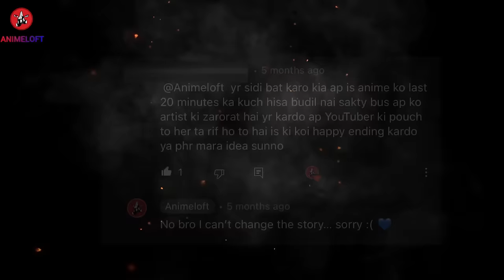"5 Centimeters Per Second" EXPLAINED in Hindi || Byôsoku 5 senchimêtoru Makoto Shinkai's Anime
5 Centimeters Per Second (2007) Ending Explained || Makoto Shinkai's Byosoku 5 senchimetoru Japanese Anime

📰 About-
Takaki and Shinohara are two classmates in elementary school. During their time together they have become close friends. Their relationship is tested when Shinohara moves to another city because of her parents' jobs. Both of them struggle to keep their friendship alive, as time and distance slowly pulls them apart. When Takaki finds out that he is moving further away, he decides to visit Shinohara one last time.
⏰ Time Stamp-
00:00 Spoiler-Free Introduction
01:21 Episode 1
06:20 Episode 2
11:27 Episode 3
13:39 Theories
18:15  Question Of The Day

📋 Topics Covered-
5 Centimeters Per Second Review
5 Centimeters Per Second Explained
5 Centimeters Per Second Facts
5 Centimeters Per Second Theories
Byosoku 5 senchimetoru Explained
Byosoku 5 senchimetoru in Hindi

🎵 Music & Clip Credits:
Track Name- Heavenly
Artist : Aakash Gandhi